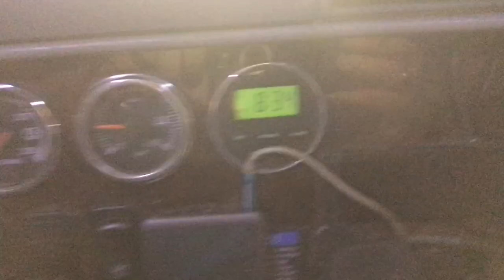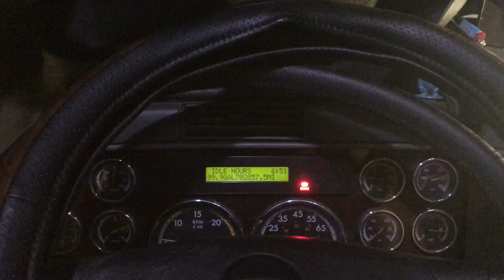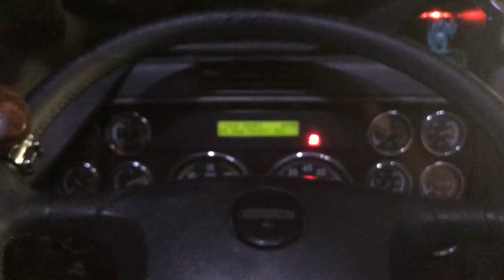3 things go right; DOT Physical, Shower & Haircut!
A few things went right today. DOT Physical, Shower, and a Haircut. Plus new steering Wheel cover gone wrong!